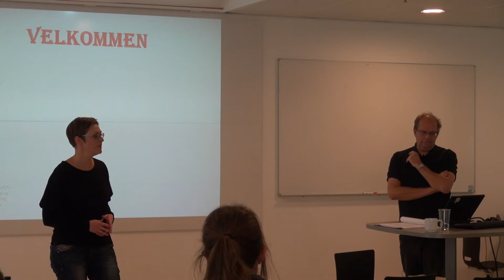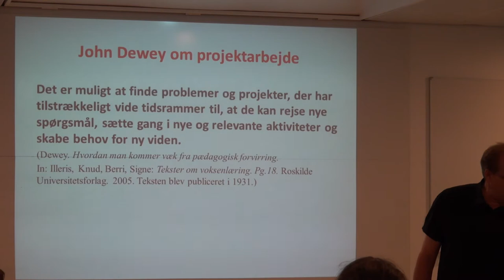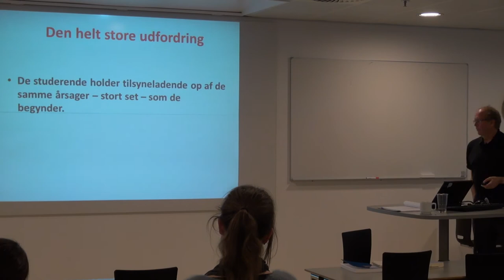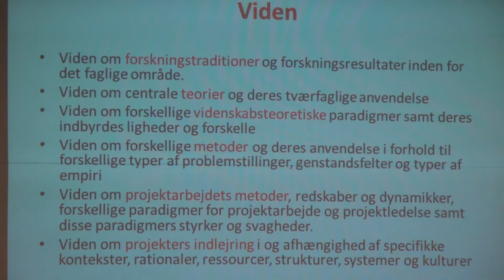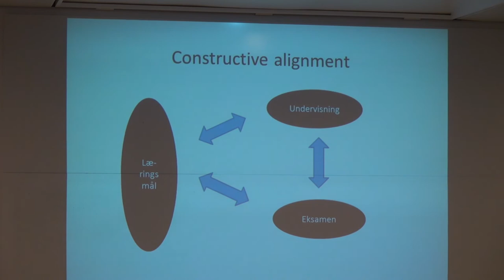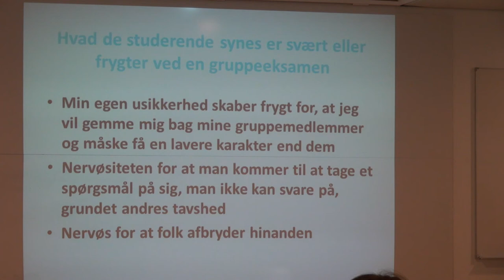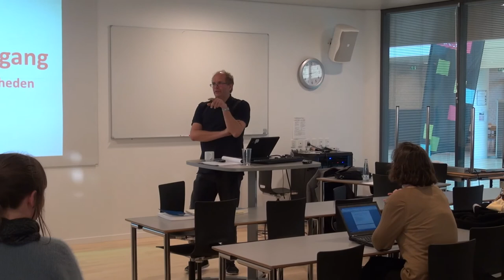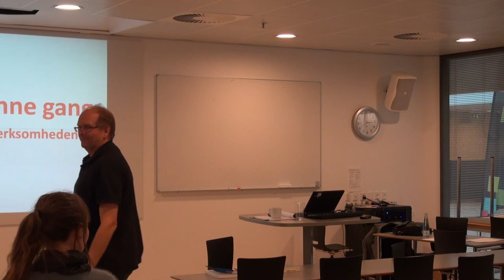Søren Dupont, fællesforelæsning, tirsdag d. 5. november 2013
Søren Dupont, Lektor v. Institut for Uddannelsesforskning og Pædagogik, Leder af UniPæd, Roskilde Universitet.
Tema: Gruppearbejdets betydning: Revitalisering af gruppeprojektet og gruppeeksamen på RUC.
Uddybning:
Gruppeprojektarbejde, tværfaglighed og gruppeeksamen har været nøgleord for RUC's pædagogik fra starten. Over tid har den praktiserede pædagogik of de studerendes fokus dog bevæget sig mere i retning af individuelle projekter, enkeltfaglighed og egenpræstation ved eksamen. Genindførelsen af den obligatoriske gruppeeksamen sigter mod at ændre denne praksis og flytte fokus. Men hvad betyder det for læreprocesser, studiemiljø og pædagogisk praksis, at vi revitaliserer den RUC'ske pædagogik? Hvilke tanker og hvilke mere overordnede forandringer og behov bygger denne pædagogik på?